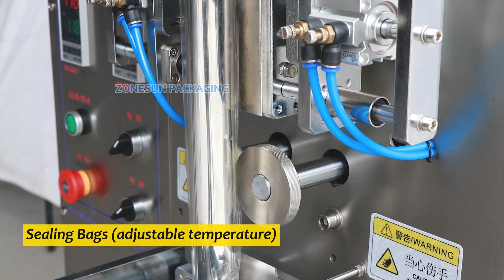How To Use Vertical Automatic Tablet Counting And Packing Machine?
This machine can count products, form bags, fill products and seal bags automatically. The bag forming length can be set on panel as needed. The counting and packing machine can be customized according to your production.